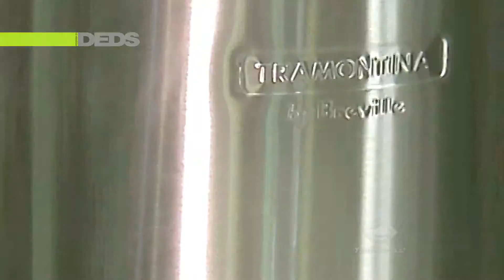PROGRAMA DO DEDS 84 BLOCO 1 07 04 2016